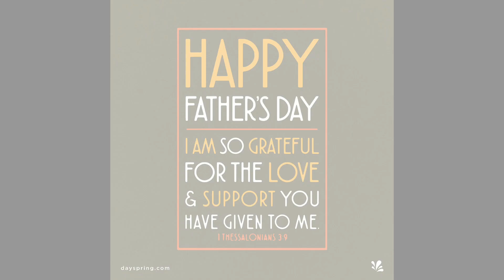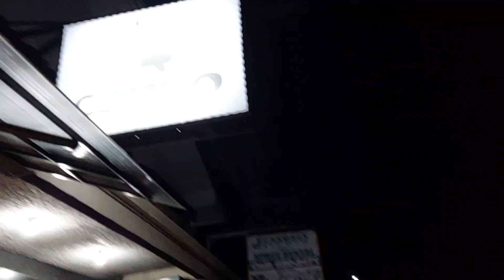food vlog | convo coffee house | best coffee chill out place in Parañaque